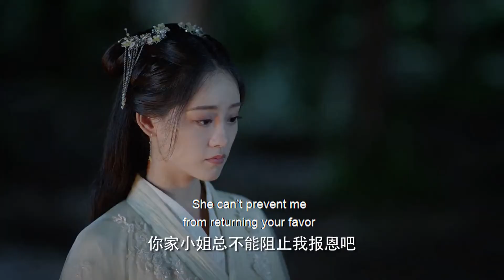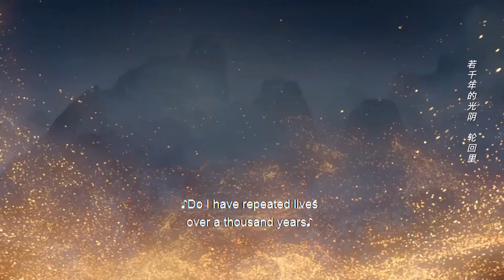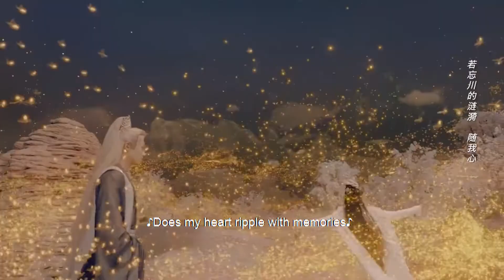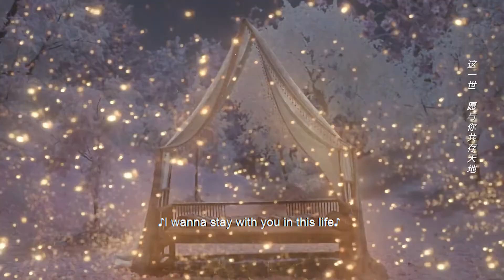🐉 【定情貼貼】霸道龍王送嬌妻定情信物讓她自己選，送下滿天流螢看得嬌妻眼花繚亂🐉遇見龍王大人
流螢（祝緒丹飾）是小姐夏侯雪身邊的貼身呆萌小丫鬟，偶然情況下替小姐救了一條蛇，沒想到紫氣繚繞中，小蛇竟幻化成一條千年龍妖，龍王尉遲龍炎（王鶴棣飾）聲稱為了報救命之恩要以身相許。夏侯雪意外被狼妖所傷不治而死，龍王因流螢所託來到羅酆閣討回夏侯雪魂魄，雪阡尋告知除非他以報恩名義守護夏侯雪三世。龍王此時得知流螢曾許下與夏侯雪同死的血誓，所以夏侯雪一死，羅酆閣便能取走流螢的極陰元神封印天網。龍王不願流螢命魂永封天網，只能放棄等待千年修成真龍的機會，守護夏侯雪三世。可在看到流螢嫁作他人妻後，龍王第一次真正嚐到愛情之苦和相思之痛。為了之後三世可以陪伴在流螢身邊，龍王忍受劇痛拔下頸下逆鱗附於夏侯雪命定之人，如此天界將不知龍王未守信諾之罪。三世之中龍王痴心守護著流螢的轉世，為她擋去一切危險，期待著三世之後和流螢終成眷屬，卻沒想到這都在一場百年陰謀計劃中 。Liu Ying (played by Zhu Xudan) is a cute little maid next to Miss Xia Houxue. She accidentally rescued a snake for her. Unexpectedly, the little snake turned into a thousand-year-old dragon demon. The dragon king Yuchi Longyan (Wang Hedi) Jewelry) claims that in order to repay the grace of saving his life, he has to promise himself. Xiahouxue was accidentally injured by the wolf demon and died. The Dragon King came to Luofeng Pavilion to retrieve Xiahouxue's soul because of Liu Ying's request. Xue Qianxun told him unless he protected Xiahouxue III in the name of repayment. At this time, the Dragon King learned that Liu Ying had made a blood oath to die with Xia Houxue, so once Xia Houxue died, Luo Fengge would be able to take away Liu Ying's extremely yin soul to seal Skynet. The Dragon King is unwilling to let his life and soul be sealed in Skynet forever, so he can only give up the opportunity to wait for thousands of years to become a true dragon and protect Xiahouxue III. But after seeing Liu Ying marrying as another wife, the Dragon King really tasted the pain of love and lovesickness for the first time. In order to be able to accompany Liu Ying in the next three generations, the Dragon King endured the severe pain to pull off the scale on his neck and attach it to the person appointed by Xiahou Xue, so that the heavens would not know the crime of the Dragon King not keeping his promise. Among the three generations, the Dragon King is obsessively guarding Liu Ying's reincarnation, shielding her from all dangers, and looking forward to finally marrying Liu Ying after the third life, but he did not expect that this is all part of a century-old conspiracy plan.
【ENG SUB]機械心臟霸總與痛覺失靈小助理的甜寵愛情 Miss Crow with Mr. Lizard💖任嘉伦💖邢菲◀
【ENG SUB】千年靈物霸總再次愛上嬌妻轉世◀ 白宇💖 郑湫泓
【ENG SUB】呆萌小狐仙與退休天地共主的忘年戀丨東華帝君與他的帝姬小老婆◀
💖刁蠻女友穿遊戲拯救npc王爺◀ 唐曉天💖黃日瑩
女扮男装愛上假扮纨绔的王爷共同破案，相互吸引◀
甜寵校園愛情故事丨為愛義無反顧◀ 💖陳汛
少女假扮弟弟入京，与皇子发生啼笑皆非的爱情故事◀
【ENG SUB】超甜霸總文鼻祖丨集團總裁失憶邂逅魚村灰姑娘◀
【ENG SUB】大明星與私生飯的鬼馬愛情故事丨中版浪漫滿屋◀
【ENG SUB】愛上仇人的女兒丨勢均力敵的才是真愛◀ 胡一天
【豪門虐戀丨影帝霸總與白富 美女星相愛相殺的婚後日常】◀
【ENG SUB】福爾摩斯少女與霸道王爺的一世情緣◀ 陳瑤💖 張凌赫
【ENG SUB】青梅竹馬姐弟戀丨媳婦一定要從小養起◀